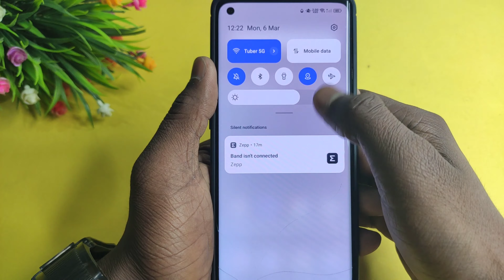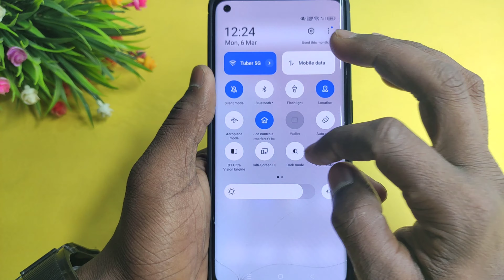Mobile me hotspot on nahi ho raha hai | mobile hotspot not enabled problem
About :- dosto aajke video me apko batane wala hu mobile hotspot kam nahi kar raha hai ummed karta hu apko yeah video pasand aayegi

Your query
mobile hotspot not on problem
mobile me hotspot on nahi ho raha hai
mobile hotspot not enabled problem
phone ka hotspot on na ho to kya karen
hotspot not opening problem
hotspot not working problem